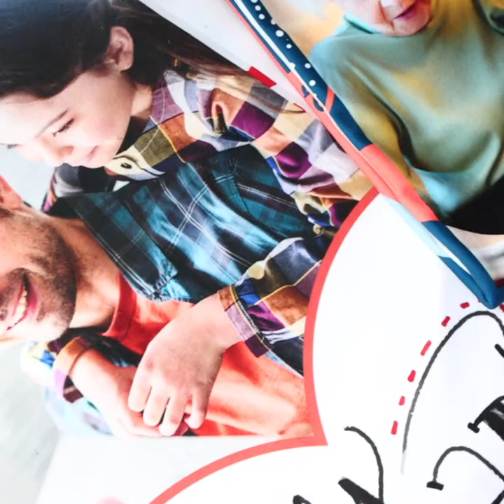Photo Blankets From British Made Gifts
British Made Gifts - The home of the photo blanket.

Our best-selling photo blankets are amazing personalised gifts for all occasions including Weddings, Mothers Day, Birthdays, Christenings, Anniversaries, Valentines Day - you name it!

The perfect gift and home accessory, our 150cm x 150cm fleece blankets will bring colour and comfort into your home.

Our fleece blankets are printed one sided, edge to edge and hand sewn for a quality finish.